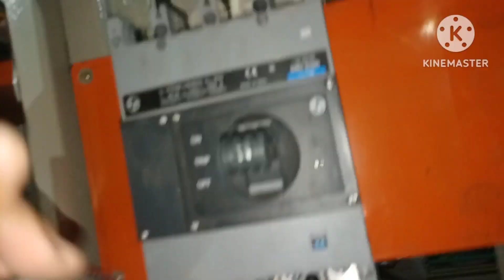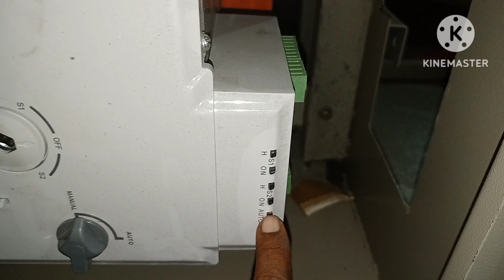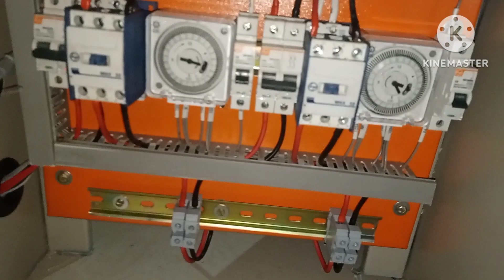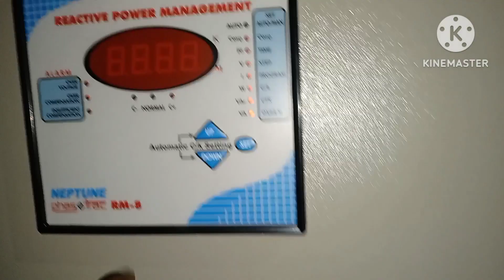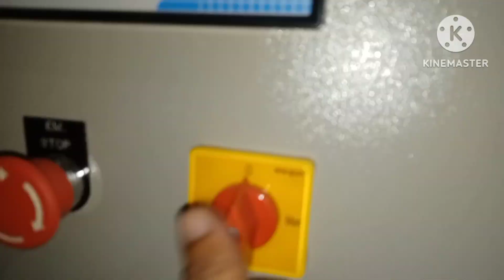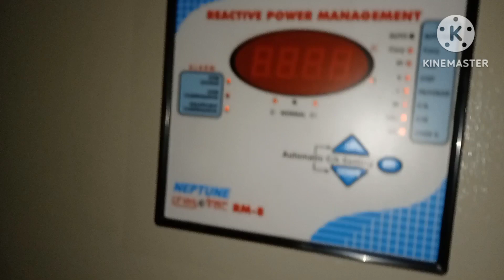Power Distribution Panel Manufacturing Process In Panel Factory